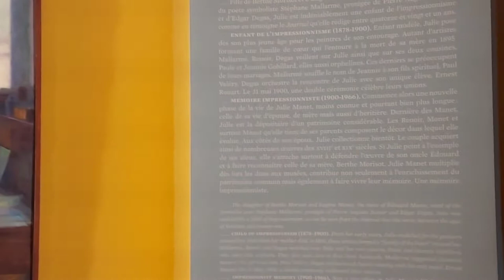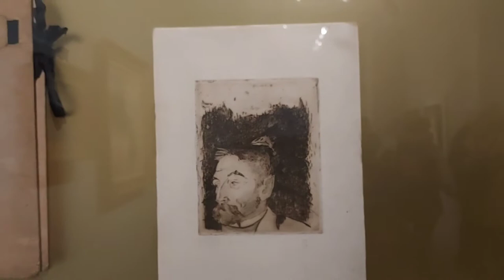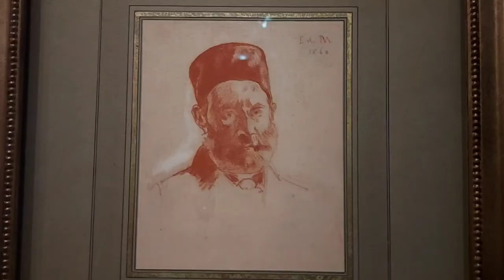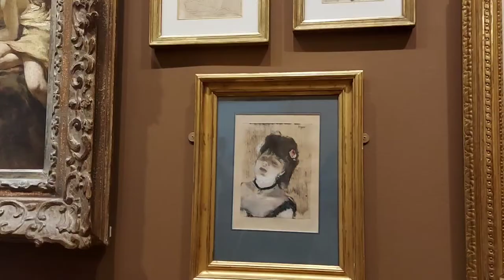Exhibition "Julie Manet" , Marmottan museum, Paris | Dion Gonzales